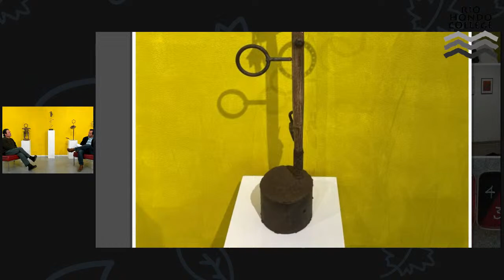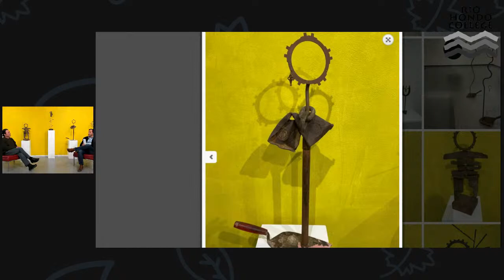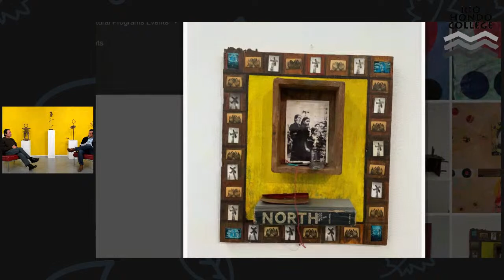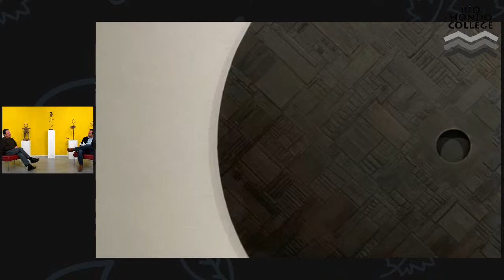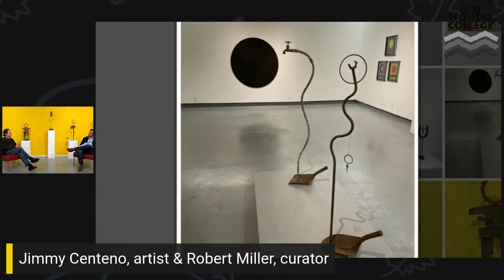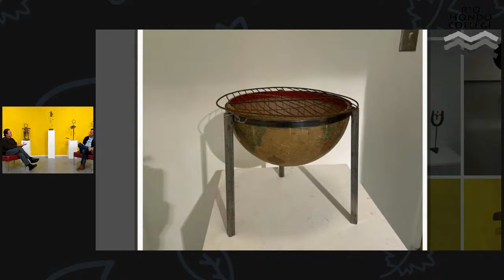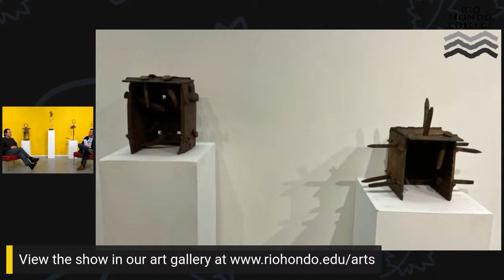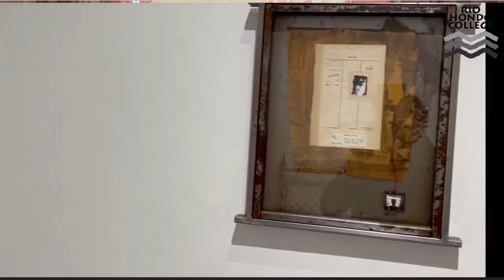Artist Talk with Jimmy Centeno at the Rio Hondo College Art Gallery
The Rio Hondo College Art Gallery hosts artist Jimmy Centeno for a discussion about his show, "Desde Las Orillas/ Somos Sur II"

Jimmy Centeno is a multimedia artist. He has coordinated cultural events between community and universities. Most of his work is philosophical in content influence by story tellers from the Global South and Mesoamerican mythology. He has taught welding technology at Compton Community College and is a coordinator for the association of philosopher in U.S (AfyL). He was born and raised in South Central Los Angeles. He is currently the curator for Casa0101 Theater and is an independent scholar, curator, writer and art consultant.